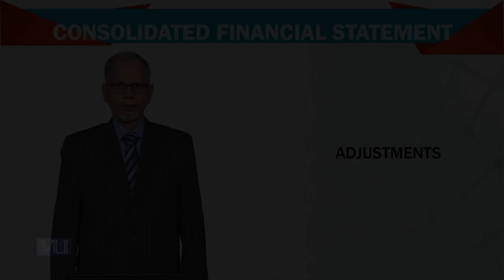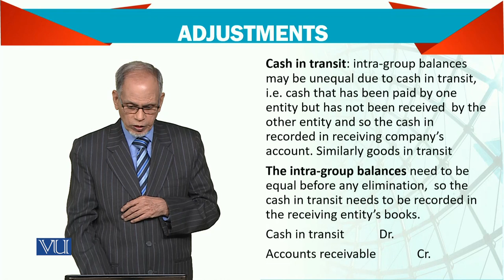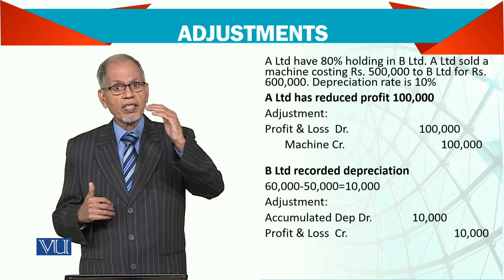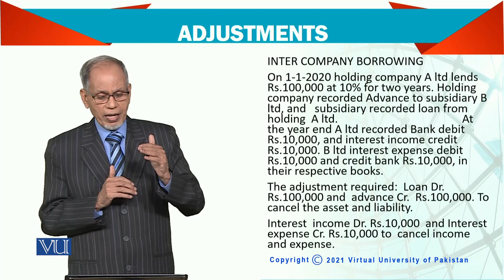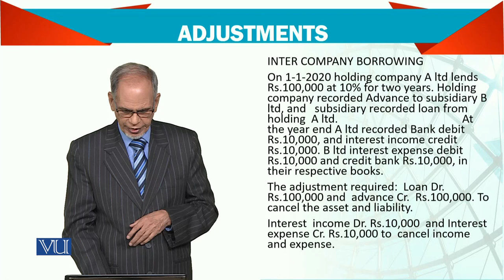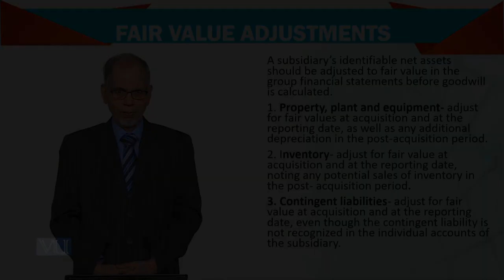Advanced Financial Accounting | FIN711_Topic140